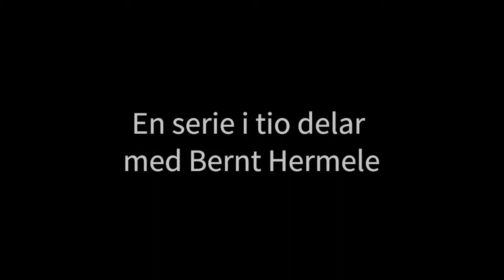Förintelsens berättelser: Avsnitt 3 - David Boder och de bortglömda rösterna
Amerikanen David Boder var först med att spela in de överlevande från Förintelsen när de berättade sin historia med egna ord.